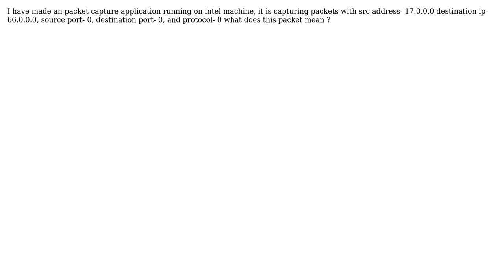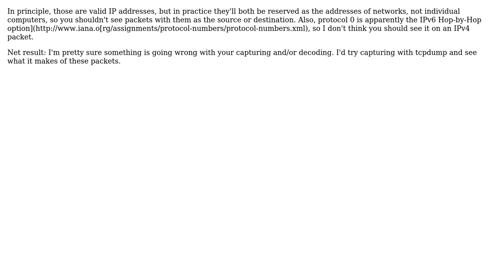Can packet have Source IP 17.0.0.0 and destination IP 66.0.0.0